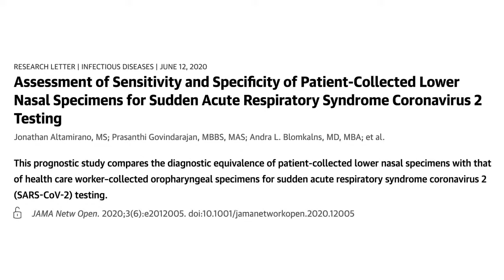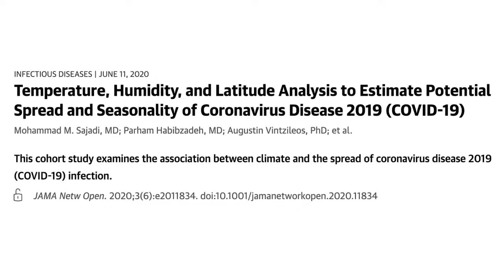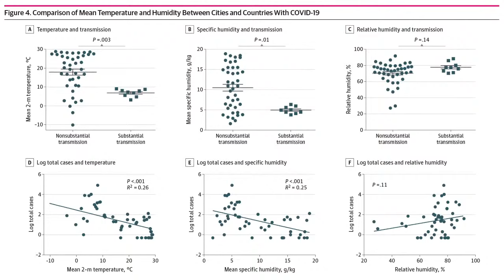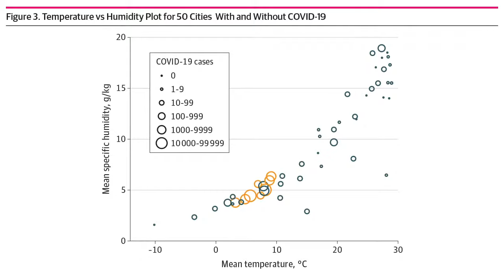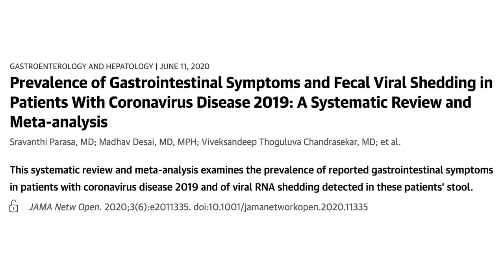Patient-Collected Swabs for SARS-CoV-2, Seasonality of COVID-19, and Fecal Coronavirus Shedding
JNOLive | June 16, 2020

Jonathan Altamirano, MS and Prasanthi Govindarajan, MBBS, MAS join JAMA Network Open Editors to discuss a prognostic study comparing the diagnostic equivalence of patient-collected lower nasal specimens with that of health care worker–collected oropharyngeal specimens for sudden acute respiratory syndrome coronavirus 2 (SARS-CoV-2) testing.

* Please note that we had technical issues on this broadcast with Dr Govindarajan's audio that were not apparent before going live. Despite our best efforts, we were unable to fix these issues.

Articles discussed in this episode:
0:27 Assessment of Sensitivity and Specificity of Patient-Collected Lower Nasal Specimens for Sudden Acute Respiratory Syndrome Coronavirus 2 Testing

13:19 Temperature, Humidity, and Latitude Analysis to Estimate Potential Spread and Seasonality of Coronavirus Disease 2019 (COVID-19).

17:52 Prevalence of Gastrointestinal Symptoms and Fecal Viral Shedding in Patients With Coronavirus Disease 2019: A Systematic Review and Meta-analysis.